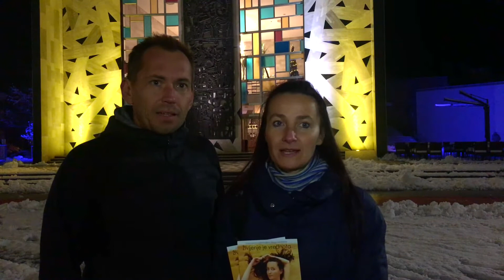Povabilo v Velenje 13.1.2018 - Življenje je vrednota